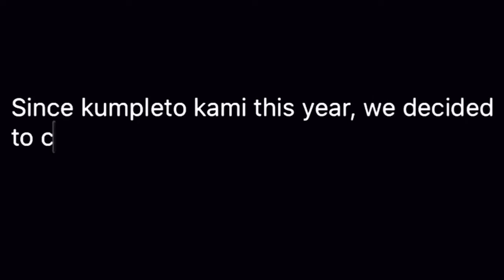Vlog #004 | FOM Christmas Party 2019 Laglagan Edition 🙄😂✌🏻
Better late than never!!! Hahaha For 2019, kumpleto ang barkada dahil finally after almost 2 years Carissa is back (from her kring kring journey 😅) and Aireen will be coming home from Au to Ph (this holiday season). Isn’t that exciting? Well, we decided to take it to the next level by traveling to one of the finest islands in the world, Boracay! 🤩🏝

This will be our 9th year “friendshipversary” celebration and our 6th year ng pagkakaroon ng exchange gift as our annual tradition since we graduated from college last 2014. So heto na nga ang mga naging ganap namin for our 2019 party. Party/ Exchange Gift na nauwi sa tawanan, asaran at laglagan.. 😂😂 Hope you’ll enjoy watching our edited video clips. 🤗😉